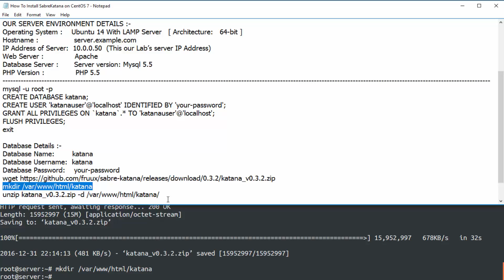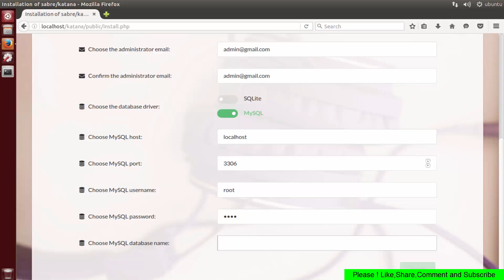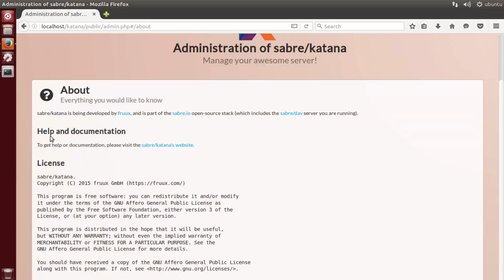sabre/katana installation On ubuntu Linux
Sabre/katana is free and open source contact, calendar, task-list and file server. Based on world-widely used standards (respectively CardDAV, CalDAV and WebDAV), sabre/katana will help you to sync your important data between any device, from any location, at anytime. sabre/katana is powered by sabre/dav. It is an open source technology trusted by many leading companies such as ownCloud, Atmail, Box and fruux. sabre/katana is still under development, and many changes are still applying to the product.